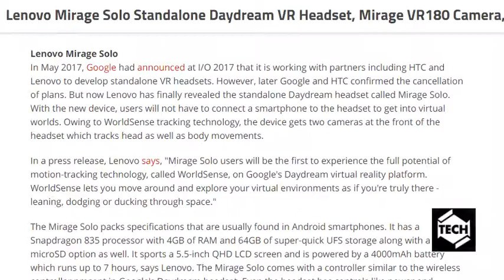Lenovo Mirage Solo Standalone Daydream VR Headset, Mirage VR180 Camera, New Glass C220 Launched